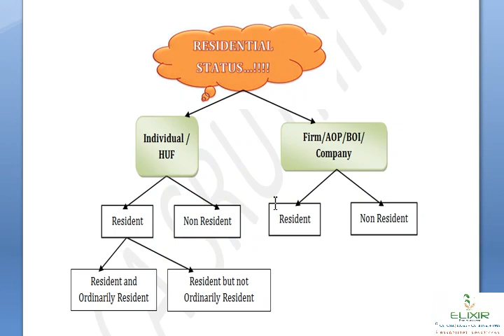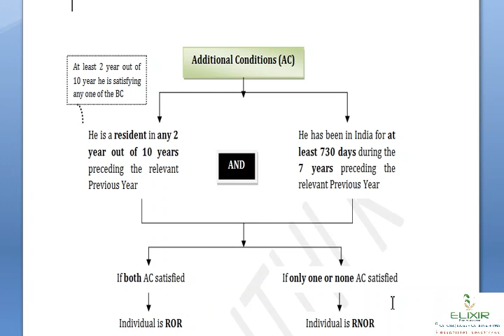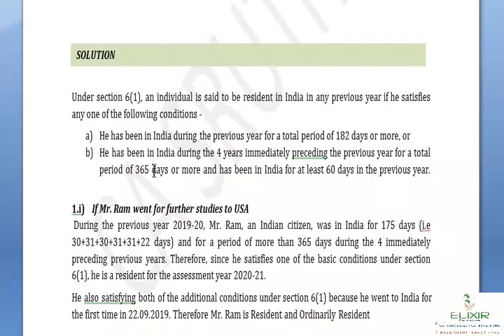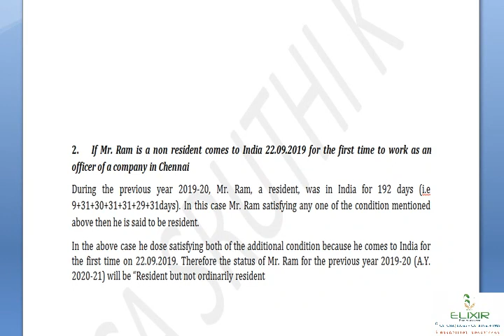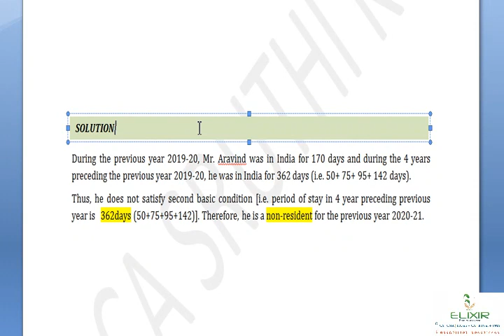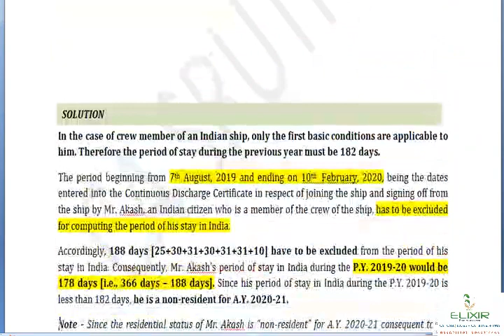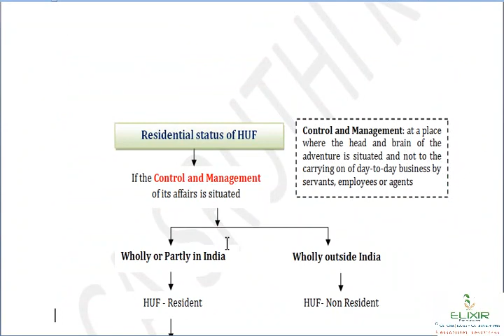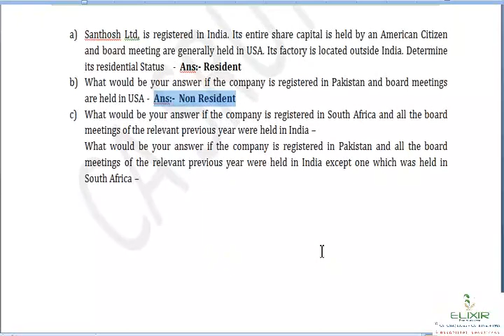Income Tax - Residential Status Questions CA & CMA